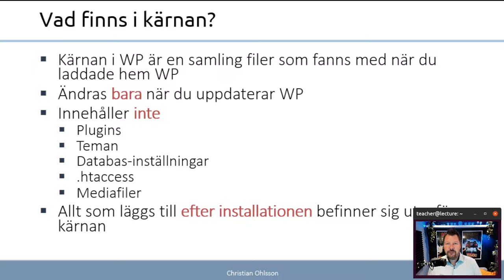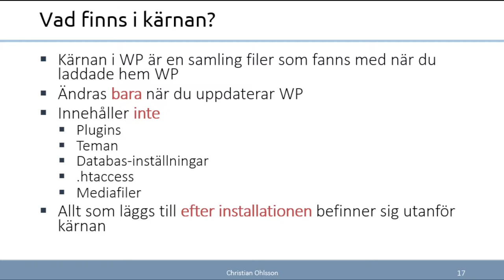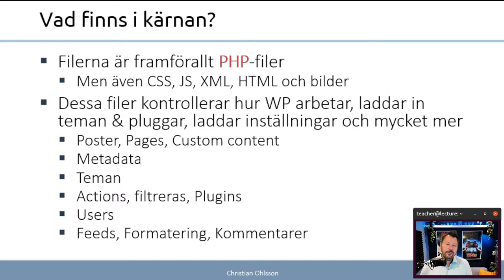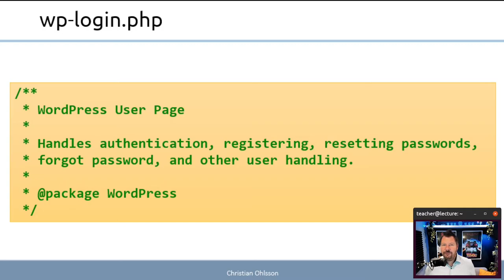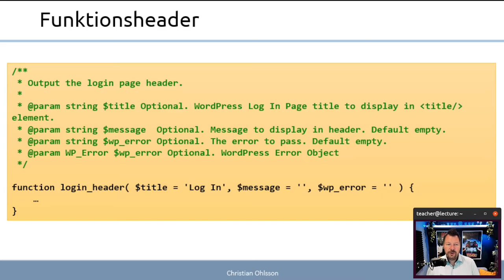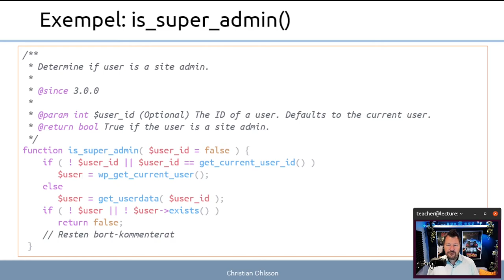CMS 2022 2.3 En guidad tur i kärnan